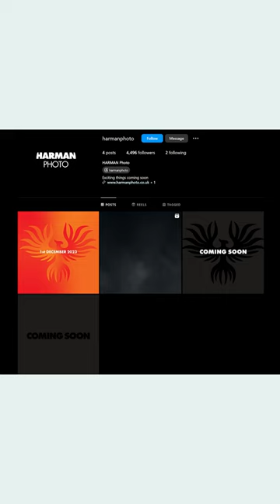MASSIVE News - New Harman COLOR Film Coming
EXPLOSIVE News out of the UK. Harmon Photo appears to be readying a new film photography product - possibly a new color film.

With Harman's Instagram account posting a number of teases, influencers posting about the potential new product, and Harman Phoenix patents being registered with the authorities, it looks like we are about to get something incredible.

In this video I'm going to be going over all of the information coming from Illford's parent company, leading up to the announcement of this product which is currently scheduled for December 1st.

Now there's quite a bit to talk about here. There's quite a bit of speculation that something big is coming soon from Harman. Mainly based on their own fanning the flames. At this point the entire film photography community is watching Harman to see what comes from it.

Velvia 50 in 35mm
Velvia 50 in 120
Velvia 100 in 35mm
Velvia 100 in 120

Fuji 200
Portra 160
Portra 400